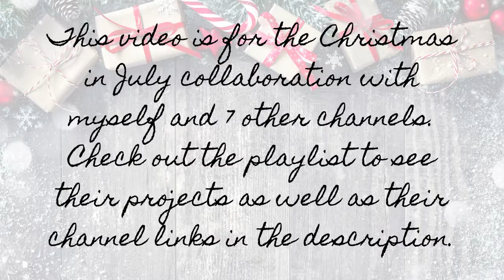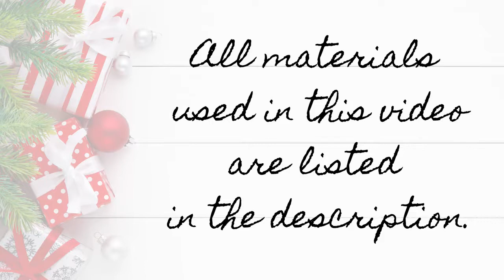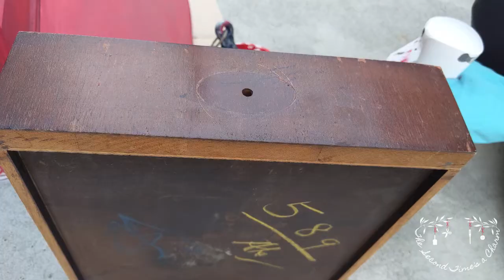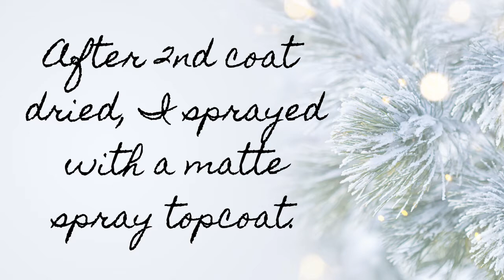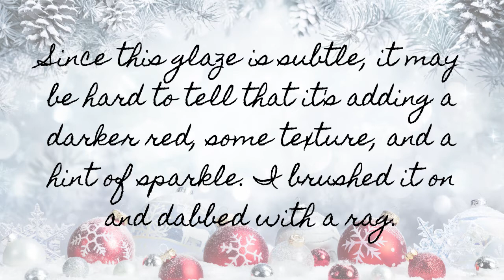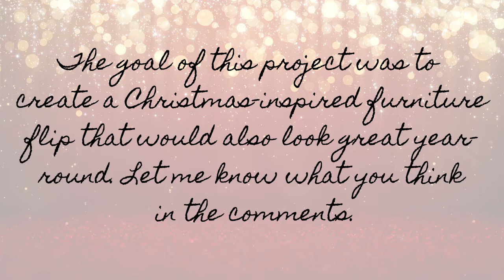DIY Classy Red Furniture Flip-High End Vintage Table Furniture Flip To Sell-Christmas in July Collab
This video is for the monthly collaboration I do with 7 other channels. This month's theme is Christmas in July. For my project, I decided to do a heavily Christmas-influenced furniture flip with a vintage table I
recently picked up for free. I challenged myself to create a piece that accomplished a holiday look, but that also could be used year round. I feel as though this project surpassed my expectations and turned out both festive and classy.

Make sure to check out the other videos on the playlist to see all the Christmas in July projects.

Want to help me out with paying for my DIY supplies or just send a tip for sharing content that you enjoyed?

-Krud Kutter
-Waverly Chalk Paint in Crimson and Ink
-True Value Glaze
-Rust-Oleum Topcoat Spray in Matte
-Craftsmart Multi-Surface in Radiant Gold
-Classic Home Antique Wax
-Wise Owl Furniture Salve in Noir Moon (Scent)
-DecoColor Premium Gold Paint Marker